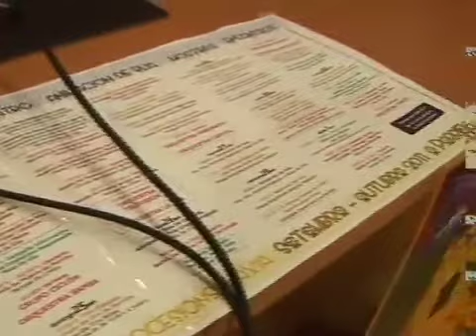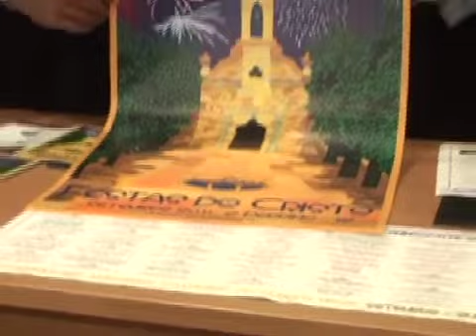Llegan las esperadas Fiestas del Cristo de Porriño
El mes de septiembre es importante para Porriño porque se celebran las fiestas patronales en honor al Cristo de la Agonía. Un mes repleto de actividades que se alarga hasta los primeros días de octubre. Las actuaciones de la Década Prodigiosa o la Orquesta Olympus son el plato fuerte de esta celebración.